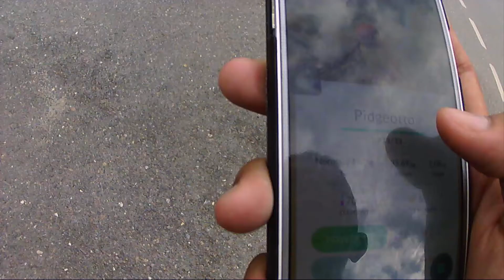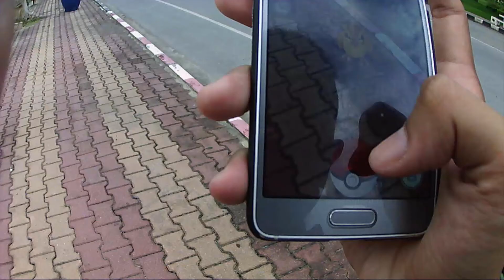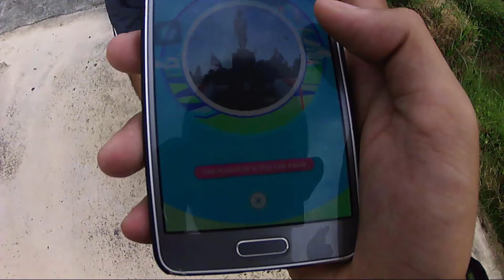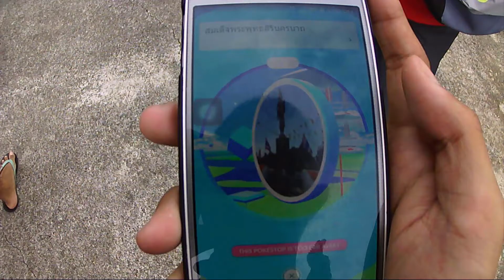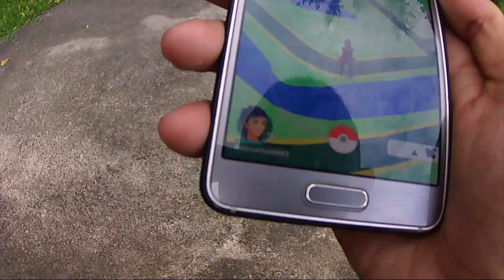"ว่างๆกับเราเอง" #26 12 สิงหามาหาโปเกม่อน Part 1 | Helmet Fruunk Friink Camera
วันแม่ปีนี้ลูกที่ดีต้องทำอะไรเพื่อนแม่กันนะครับ
อย่างเช่นเอาโปเกม่อนไปฝากแม่ 555555
กระแส "โปเกม่อน โก" กำลังมาแรงในช่วงนี้
แล้วมีหรือ ที่เราจะไม่เล่นนนน (จับเป็นอย่างเดียว)